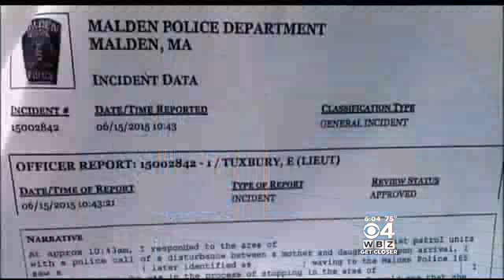Woman Charged With Killing Mother Pleads Not Guilty